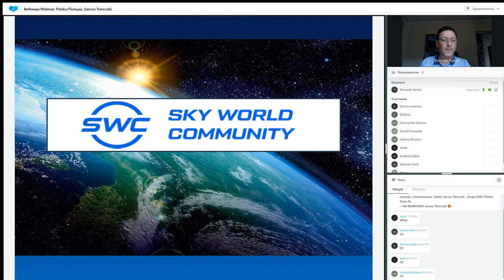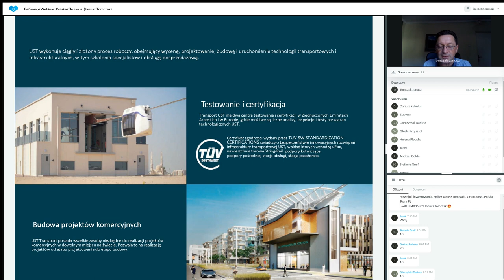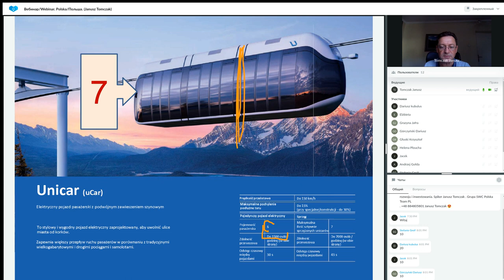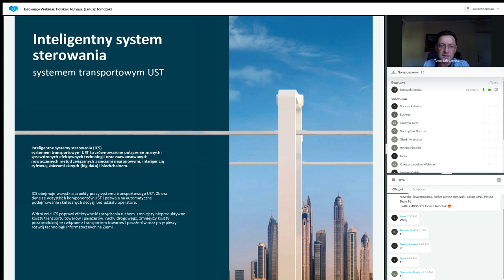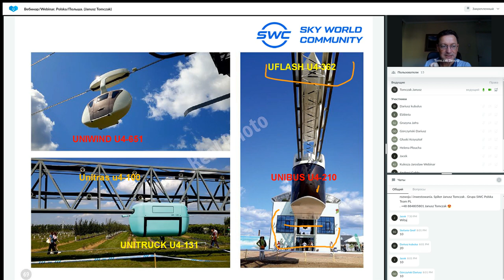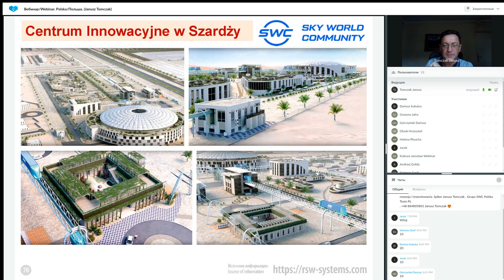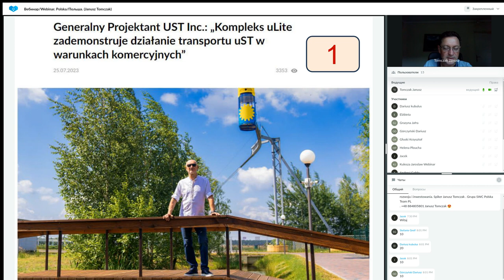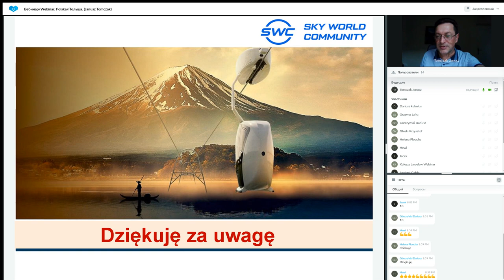Prezentacja technologii. Prowadzący: Janusz Tomczak. 03.08.2023